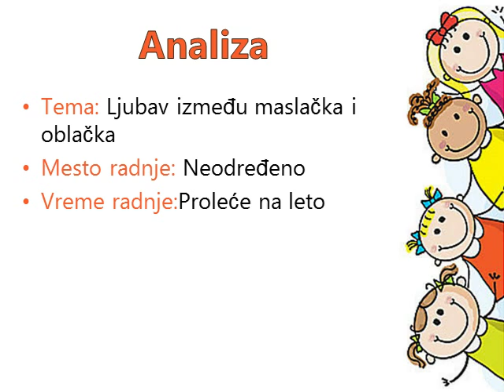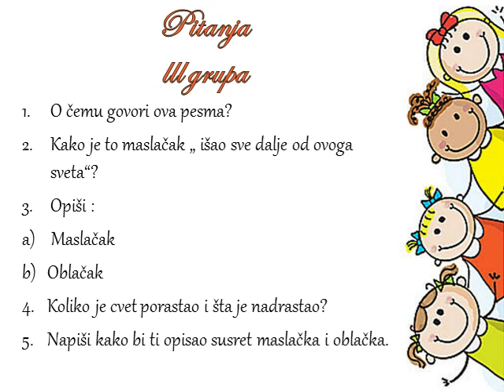LJUBAVNA PESMA,M.DANOJLIĆ (čas osmislila Simona Računica III/4)